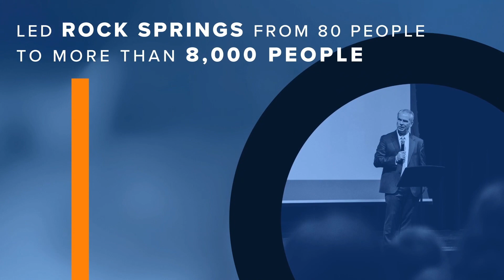Benny Tate: How Church Leaders Hinder Ministry Growth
Dr. Benny Tate of Rock Springs Church shares the common mistakes church leaders make that hinder church growth.